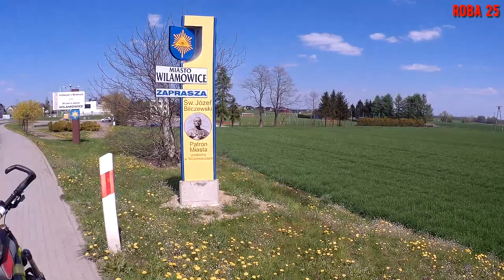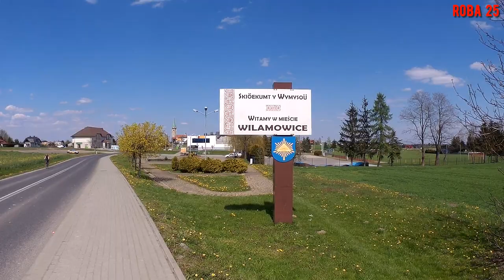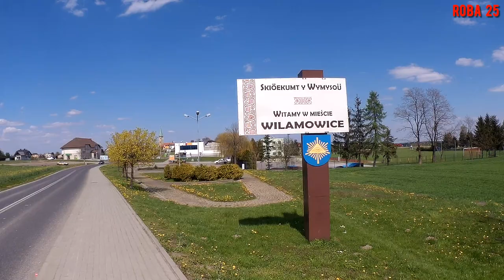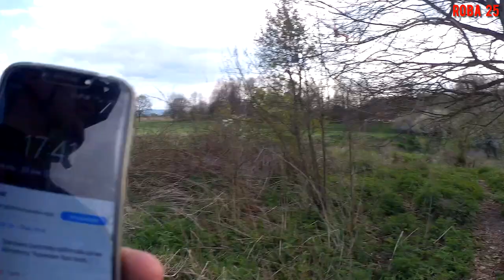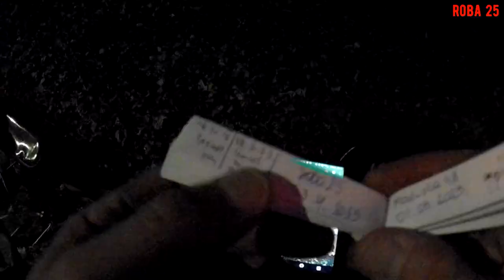Keszerska setka, ucieczka i SOR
Jak zdobyć setnego kesza, uciec przed ochroną i wylądować na SOR.